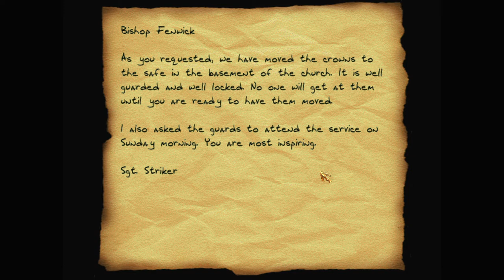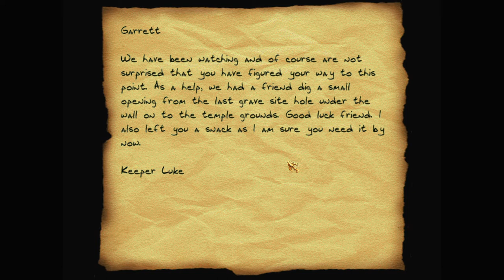Let's play Thief fan missions: Three Crowns, episode 2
The crowns are not in the warehouse as Garrett was told. Instead they've been moved to the cathedral basement. Well, time to hop across town again.

Three Crowns is a Thief 2 fan mission by BBB (Bryan Gleason). Find more details and the download at TTLG